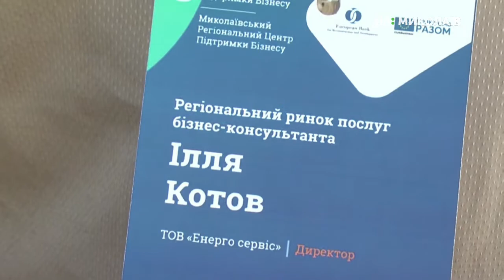Тема дня: Професійні бізнес-консультанти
11 вересня в Миколаєві, за підтримки Європейського Банку реконструкції та розвитку, відбулась конференція бізнес-консалтингу. Бізнес-консультанти підвищували професійну кваліфікацію та налагоджували контакти із колегами та майбутніми партнерами – представниками малого та середнього бізнесу Півдня України. Хто такий професійний бізнес-консультант? Для чого бізнесу консультант? – про це в програмі «Тема дня» 11 вересня 2019 року.
Гости прямого ефіру:
Артем Ващиленко – голова Української Асоціації Центрів Підтримки Бізнесу
Ельвіра Файзулліна – віце-президент «Всеукраїнської асоціації консультантів з управління»